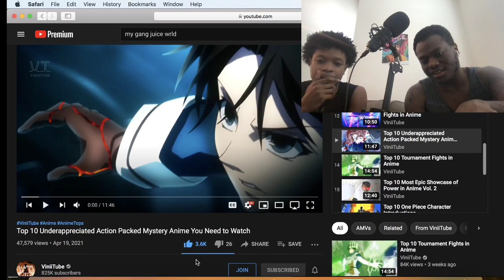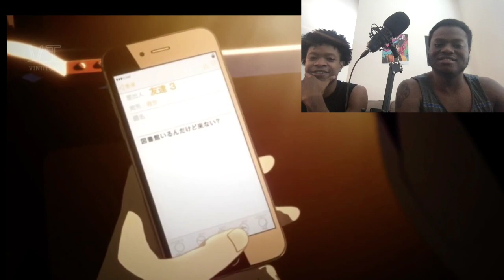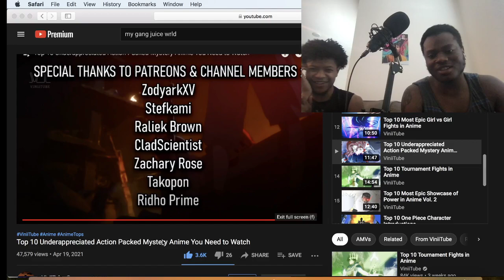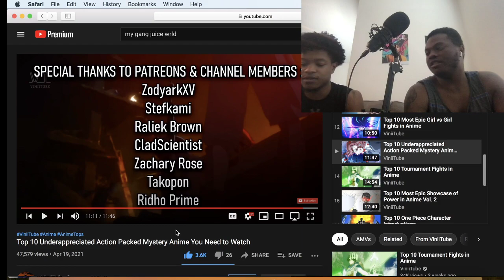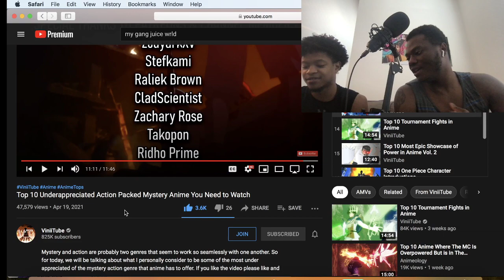Top 10 Underappreciated Action Packed Mystery Anime You Need to Watch- Reaction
(Ft. Lil Ryuzaki Aka Josh from Nick and Josh)